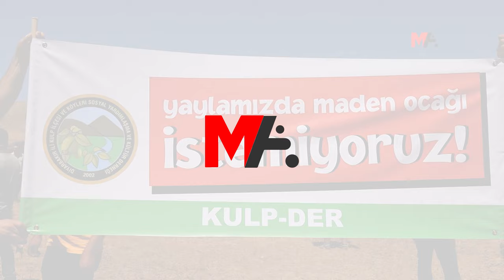HASANDİN'DE MADENE KARŞI MİTİNG: YAYLAMIZI KİMSEYE VERMEYİZ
Pasûr ilçesinde bulunan Hasandin Yaylası'nda maden projesine karşı yapılan mitingde, "Yaylalarımızı kimseye vermiyoruz” mesajı verildi.